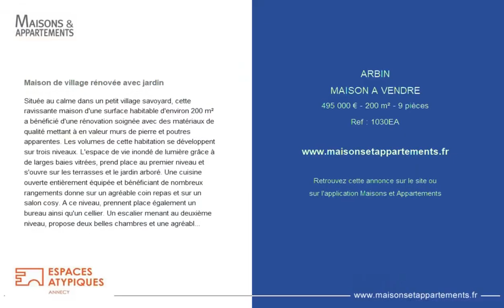ARBIN - MAISON A VENDRE - 495 000 € - 200 m² - 9 pièce(s)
Référence : 1030EA

Maison de village rénovée avec jardin

Située au calme dans un petit village savoyard, cette ravissante maison d'une surface habitable d'environ 200 m² a bénéficié d'une rénovation soignée avec des matériaux de qualité mettant à en valeur murs de pierre et poutres apparentes. Les volumes de cette habitation se développent sur trois niveaux. L'espace de vie inondé de lumière grâce à de larges baies vitrées, prend place au premier niveau et s'ouvre sur les terrasses et le jardin arboré. Une cuisine ouverte entièrement équipée et bénéficiant de nombreux rangements donne sur un agréable coin repas et sur un salon cosy. A ce niveau, prennent place également un bureau ainsi qu'un cellier. Un escalier menant au deuxième niveau, propose deux belles chambres et une agréable salle de bain. Le dernier niveau entièrement mansardé accueille trois chambres et une salle de bain en attente. A quelques minutes des grands axes de communication, de Chambéry et de Grenoble et à proximité des commodités, dans un lieu calme et privilégié, cette élégante maison rénovée concilie nature et vie citadine. Contact Martine :

Cette annonce vous est proposée par l'agence ESPACES ATYPIQUES ANNECY

|2376534|